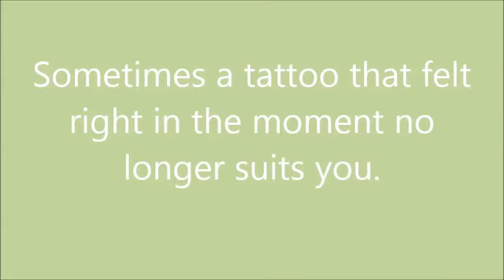Tattoo Removal NYC Smarter Skin Dermatology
Sometimes a tattoo that felt right in the moment no longer suits you. SmarterSkin Dermatology in the Tribeca - Financial District area offers Enlighten picosecond tattoo laser removal for patients in Manhattan, New York, and the surrounding areas. Visit Dr. Sejal Shah at SmarterSkin today to find out how Enlighten can remove tattoos faster and more efficiently with any other tattoo removal laser currently available.